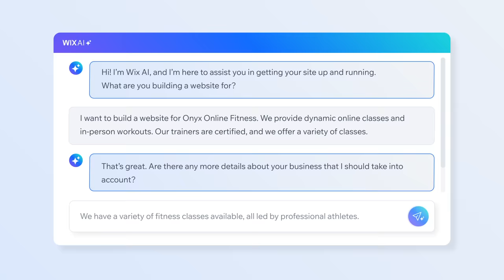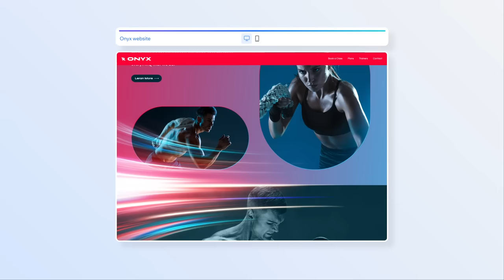Coming Soon: Wix’s AI Website Builder Brings the Next Generation of Web Creation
Update: We launched our AI website builder.

The AI website builder will instantly generate a professional and unique website based on a user’s described intent, complete with a homepage and all inner pages with text, images, and relevant business solutions.

Find out more about our existing AI features, and our vision for the future of AI on Wix from our CEO Avishai Abrahami:

About Wix:
Wix is the industry-leading website creation platform that’s trusted by hundreds of millions of users around the world. Since 2006, Wix has empowered businesses, entrepreneurs, enterprises and creators to shape and scale their online presence—all from one place.